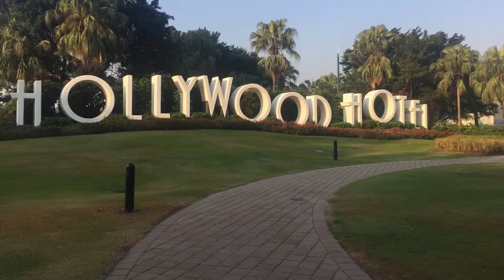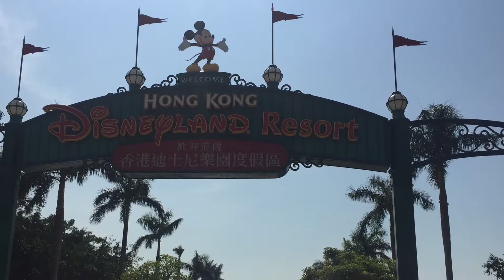Hong Kong 021617